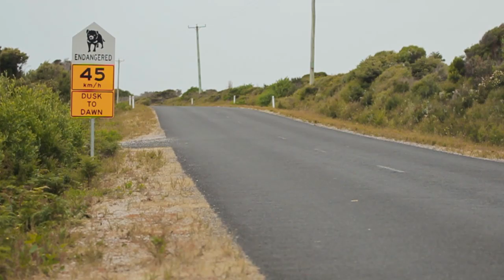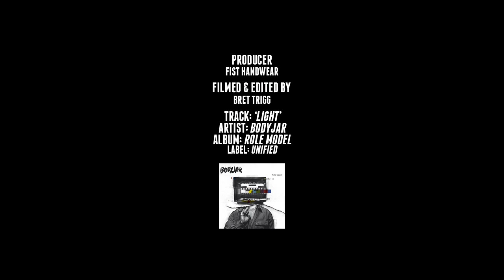Transmoto Exclusive: Matt Phillips | Welcome To The FISTARMY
Fist Handwear welcomes current Enduro Junior World champion, Australia's Matt Phillips, to their stacked team for season 2014!

Track: Light
Artist: Bodyjar
Album: Role Model